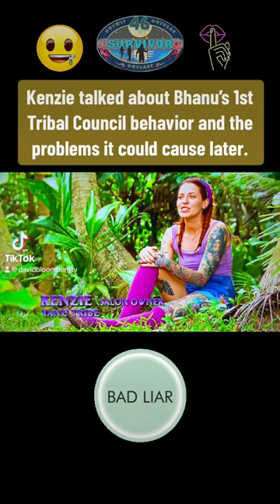Kenzie Predicted Bhanu’s Survivor 46 Tribal Council Behavior Would Cause Problems & Was Proven Right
At the beginning of Survivor 46 Episode 2, Kenzie talked about how Bhanu’s Tribal Council behavior could cause problems. Good prediction! His emotions again got the best of him as even Jeff commented on his excessive honesty while Q tried to rein things in.